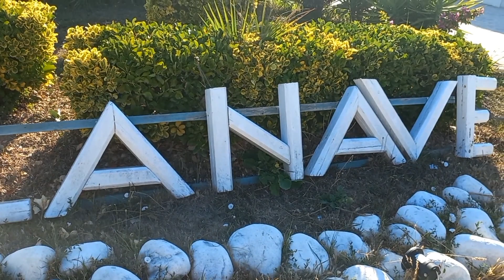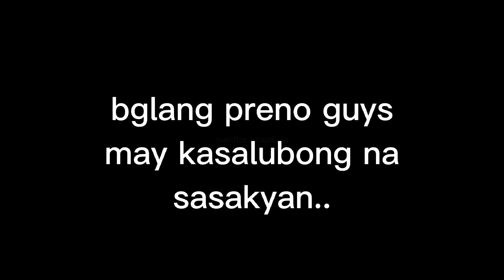ksama ng mga amo sa bakasyon.(fregene)@mariflor pilapil vlogs#ofwlife#